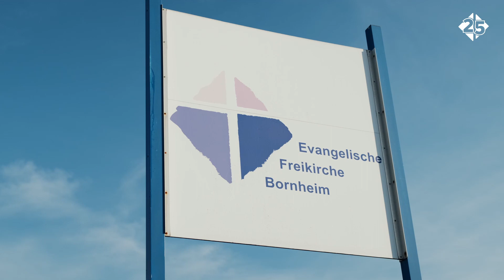25 JAHRE EFB | Jubiläumsjahr | Evangelische Freikirche Bornheim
Die EFB (Evangelische Freikirche Bornheim) ist eine geistliche Familie aus überzeugten Christen, die Gott aus verschiedenen Menschen zusammenstellt.

Die Bibel ist die Richtlinie für unser Leben. Wir betrachten uns als eine lokale Kirche der weltweiten Gemeinde Gottes, schätzen andere Kirchengemeinden und bemühen uns nach Möglichkeit mit ihnen zusammenzuarbeiten.

Unsere Grundlage ist der Missionsauftrag Jesu, der alle Menschen in eine Beziehung mit Gott einlädt (Mt. 28,18-20). Wir vertrauen darauf, dass das Evangelium von Jesus Christus Menschen befreit und ganzheitlich verändert. Wir wollen möglichst viele Menschen mit der Botschaft Jesu erreichen. Dazu berücksichtigen wir das Potential der Menschen unserer Gemeinde, unser gemeindliches Umfeld und rechnen mit dem übernatürlichen Wirken Gottes.

Wenn du es auf dem Herzen hast, unsere Arbeit zu unterstützen, bedanken wir uns herzlich für deine Spende!

Bankverbindung:
Kreissparkasse Köln
IBAN DE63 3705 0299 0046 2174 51
BIC COKSDE33XXX

Evangelische Freikirche Bornheim e.V.